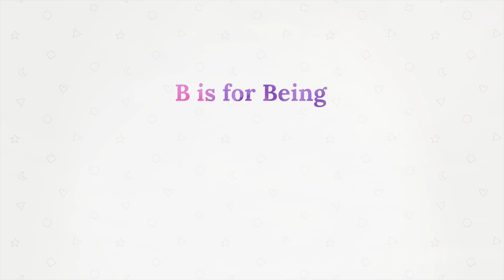Australian Bushwalk - Australian Bushwalking Sounds (Binaural Sound)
Take a gentle bushwalk through John Forrest National Park in Western Australia.

We walk in solitude as we hear native Australian bird calls and insects. A warm breeze blows gently through the trees.

There are a few aircraft which fly overhead, the noise of their engines adding sharp contrast to the sounds of nature.

We have a brief encounter some wild kangaroos along the way.

Arriving at the first lookout of the Eagle View trail, we look west. We see Perth city on the horizon surrounded by the suburban sprawl.

The audio in this video has been recorded using a binaural microphone, allowing us to immerse ourselves in the bushland sounds (headphones recommended).

This walk was recorded on the same day as this video (Binaural Bushwalk in which I became lost and walked out of the national park.

Location: John Forrest National Park, Lesmurdie, Western Australia